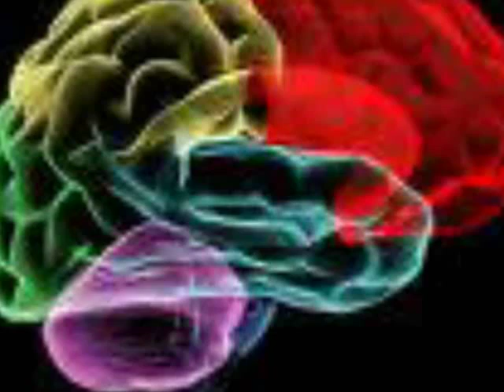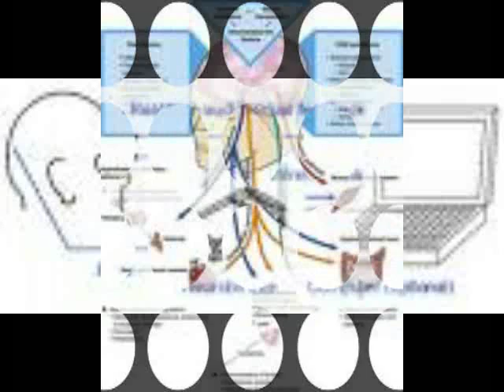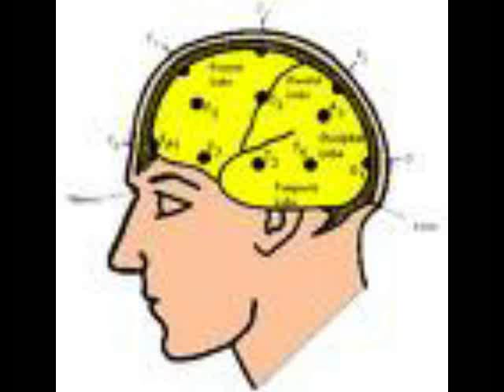What is Neurofeedback?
Neurofeedback is being used for ADD, ADHD, Migraines and Anxiety.  It  also may be helpful in therapy for depression, chronic fatigue, fibromyalgia, and is used for improving peak performance and proficiency at golf.

Dr. Albright is the author of 'Neurofeedback: Improving Your Life With Brain Biofeedback'